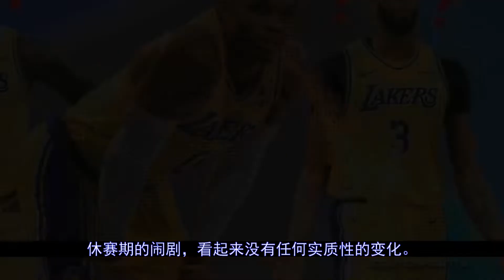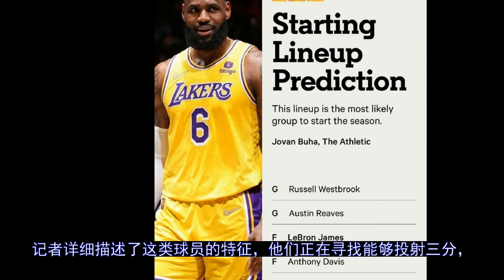将就着过吧！湖人14人名单基本出炉，首发五虎的预测也来了#湖人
更多视屏可在网站搜索： 秒开油管p站,就用西部世界：【休赛期的闹剧，看起来没有任何实质性的变化。湖人叫卖了一整个夏天的威少，可能要因为两个首轮选秀权，不得不折在自己手里了。想想也是，詹姆斯不愿提前续约，湖人不愿付出未来，谁...